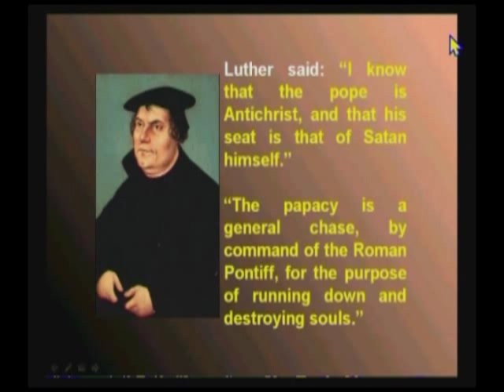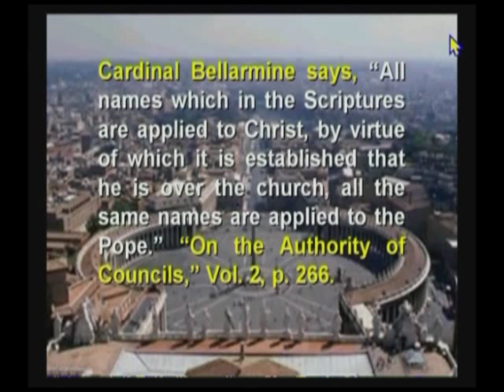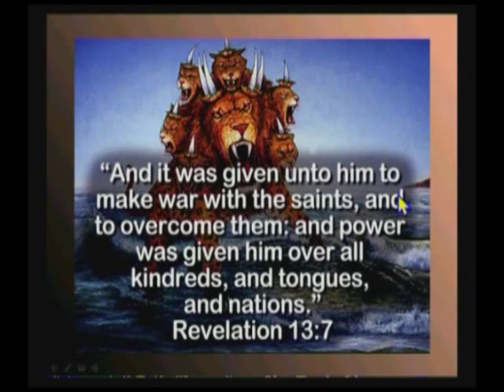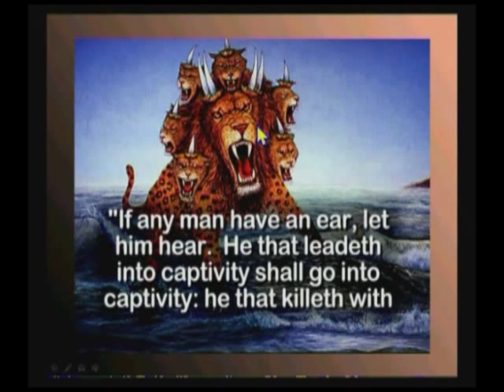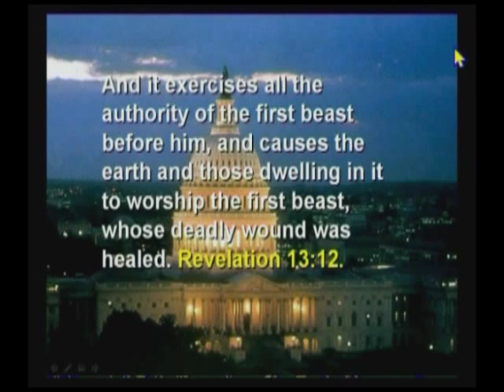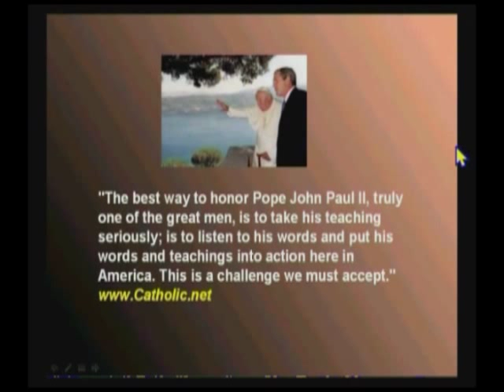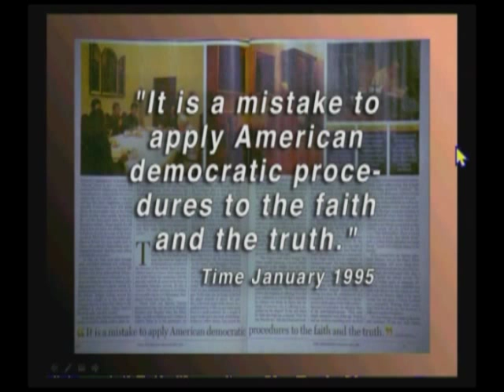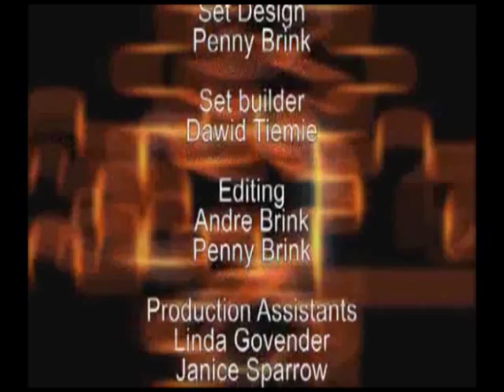7724 - Two Beasts Become Friends / The Whole Truth - Walter Veith